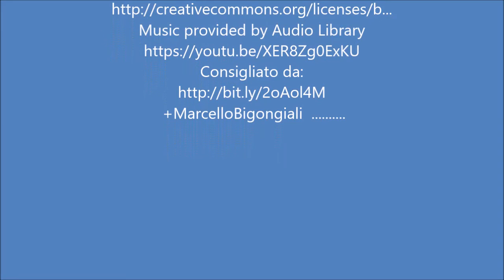SPONSOR 1° STAGE NAZIONALE 13/14 GENNAIO ROMA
SOUNDTRACK
Bay Breeze by FortyThr33
+MarcelloBigongiali .